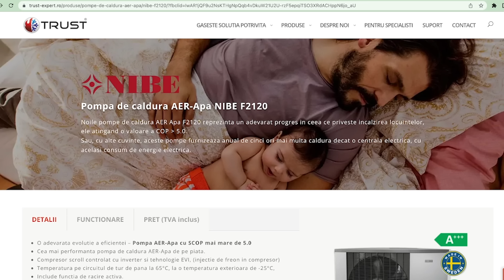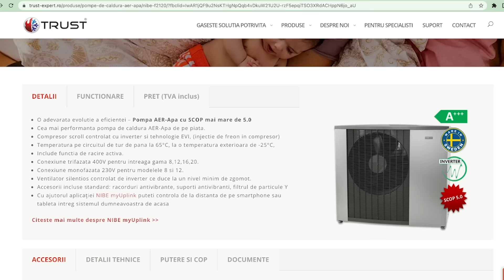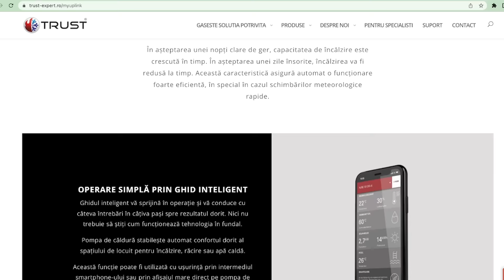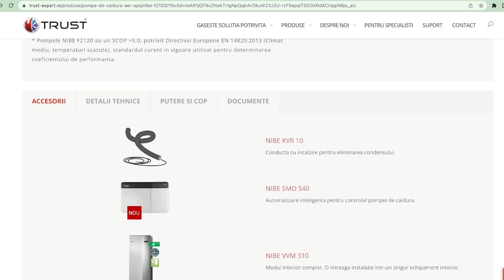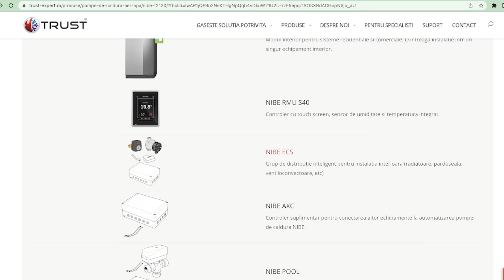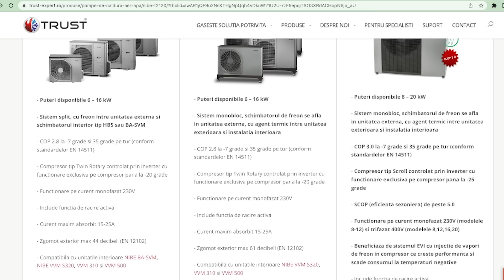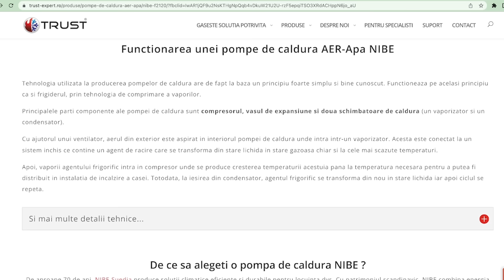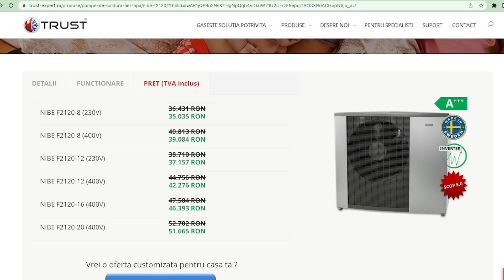Pompa de caldura NIBE F2120 - Specificatii si Pret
Cand vine vorba de alegerea unei pompe de caldura, alegerile pot deveni uneori complicate. Totul poate fi foarte simplu atunci cand apelezi la specialisti in domeniu. In clipul meu iti prezint o pompa de caldura Aer-Apa de la NIBE F2120, o pompa premium de inalta calitate si de o performanta de neegalat.
Gasesti echipamente si solutii de climatizare si incalzire pentru o locuinta la TRUST-EXPERT in link-ul de aici:
Aici vei gasi pompa de caldura Aer-Apa F2120 pe care am avut-o in prezentare
Nu uita ca poti oricand sa iei legatura cu un consultant pentru a discuta direct pe proiectul tau.

Pentru colaborari ne poti contactat la adresa de e-mail office [ @ ] studiokolectiv.ro

Acest canal este o initiativa de a aduce in modul de expunere video, experienta acumulata intr-un birou de proiectare de arhitectura si urbanism
Daca iti place ceea ce vezi si vrei sa susti acest continut, o poti face prin achizitia de MERCH-uri si in felul acesta castigam impreuna. Ti-am pregatit o serie de produse reprezentative de care te vei bucura. Poti vizita magazinul online aici

ECHIPAMENTE
Filmez cu :
🎦  CANON M50
🎦  SONY ZV-10E